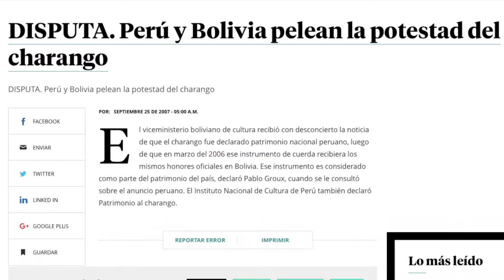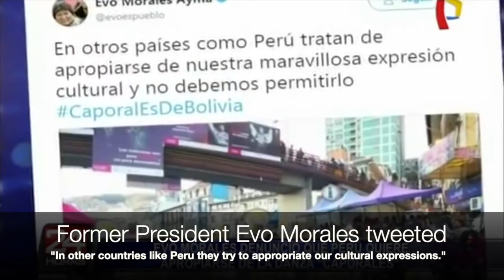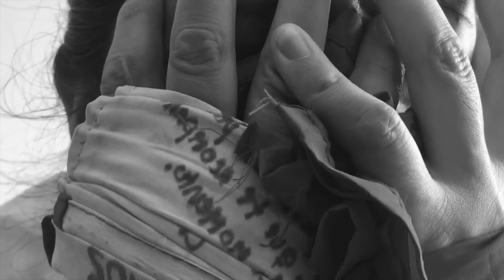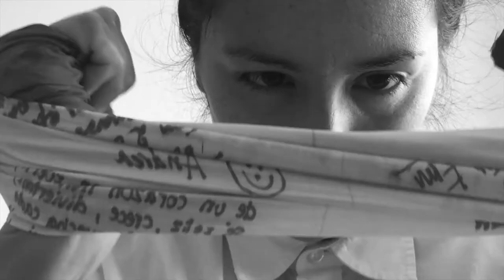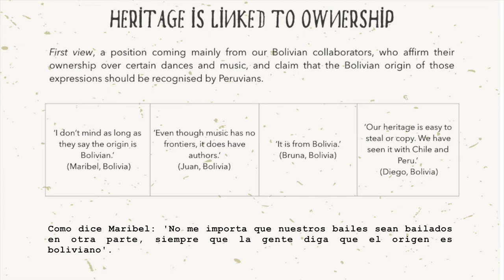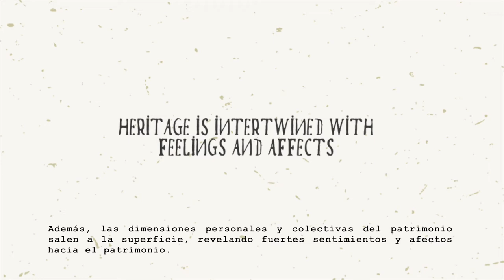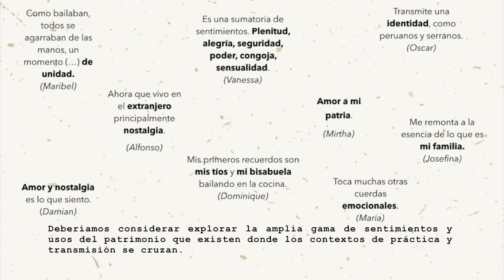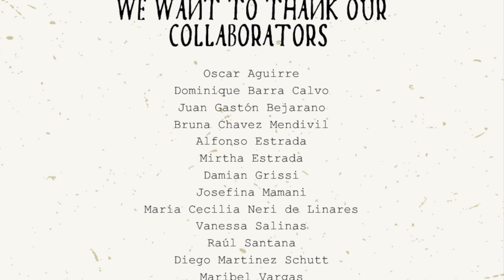The Talking Knots (Los nudos que hablan)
Performance-research by Ximena Banegas (Bolivia) and Pamela Santana Oliveros (Peru).

The Talking Knots explores dance as Intangible Cultural Heritage (ICH) and the conflict over ICH between Peru and Bolivia. The project combines performance, video and photography with ethnographic research to explore Peruvians and Bolivians perceptions and experiences regarding their countries' conflict over ICH.

Presented at the Fifth Biennial Conference ACHS FUTURES 2020, organized by the Association of Critical Heritage Studies & University College London (United Kingdom) and at the III International Exhibition of Audiovisual Works on Intangible Cultural Heritage (2021) organized by the Regional Center for Multidisciplinary Research of the National Autonomous University of Mexico - UNAM (Mexico).